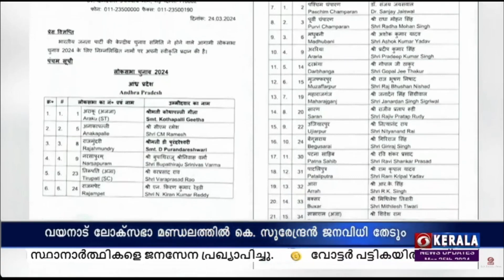ബി ജെ പി അഞ്ചാം ഘട്ട സ്ഥാനാർഥി പട്ടിക പുറത്തിറങ്ങി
ബി ജെ പിയുടെ അഞ്ചാം ഘട്ട സ്ഥാനാർഥി പട്ടിക പുറത്തിറങ്ങി.

111 ലോക്‌സഭാ സീറ്റുകളിലേക്കുള്ള സ്ഥാനാർത്ഥികളുടെ പട്ടികയാണ് പുറത്തിറക്കിയത്.

ഹിമാചൽ പ്രദേശിലെ മാണ്ഡിയിൽ നിന്ന് നടി കങ്കണ റണാവത്ത്, പട്‌ന സാഹിബിൽ നിന്ന് രവിശങ്കർ പ്രസാദ്, സമ്പൽപൂരിൽ നിന്ന് ധർമേന്ദ്ര പ്രധാൻ എന്നിവരാണ് ബി ജെ പി - യിൽ നിന്ന് ജനവിധി തേടുന്നത്.

കേരളത്തിലെ നാല് ലോക്സഭാ മണ്ഡലങ്ങളിലെ സ്ഥാനാർഥികളെയും ബി ജെ പി പ്രഖ്യാപിച്ചു.

വയനാട് ലോക്സഭാ മണ്ഡലത്തിൽ എൻ ഡി എ സംസ്ഥാന അധ്യക്ഷൻ കെ സുരേന്ദ്രൻ ജനവിധി തേടും.

കൊല്ലം ലോക്സഭാ മണ്ഡലത്തിൽ ജി കൃഷ്ണകുമാർ മത്സരിക്കും.

എറണാകുളം ലോക്സഭാ മണ്ഡലത്തിൽ നിന്ന് കെ എസ് രാധാകൃഷ്ണനും ആലത്തൂർ ലോക്സഭാ മണ്ഡലത്തിൽ നിന്ന് ടി എൻ സരസുവും ജനവിധി തേടും. .